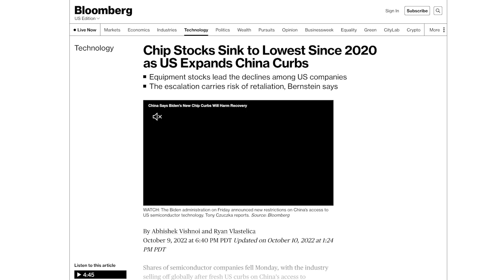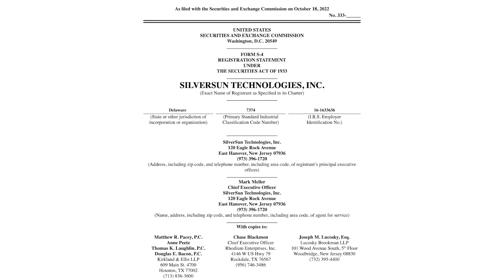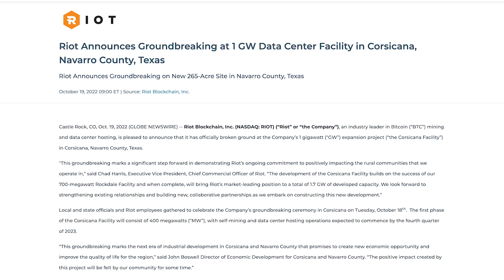News Roundup: Biden’s Chip Ban, Rhodium’s 3 EH/s and Celsius Mining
We talk about the US semiconductor chip ban, the Rhodium filing, and the Celsius and Core Scientific debt story.

STORIES

TIMESTAMPS:

00:00  Start
00:12  Intro
00:48  Biden Chip Ban
03:56  Rhodium Public Filing
07:11  Celsius Owes Core Scientific Money
11:58  Riot Expanding